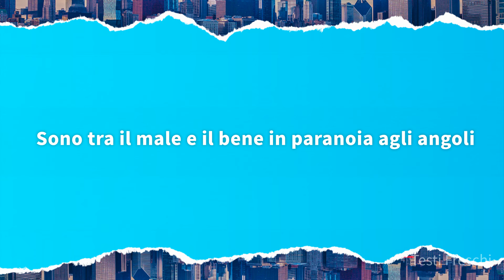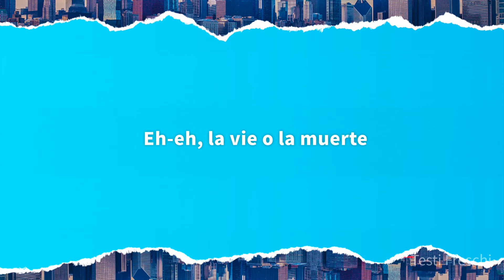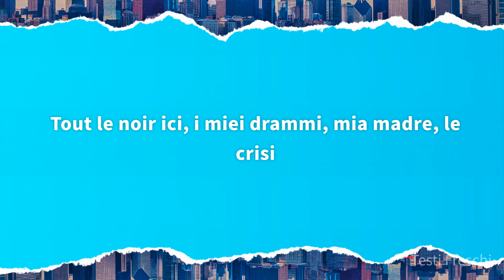Nabi - Hagra (Testo)